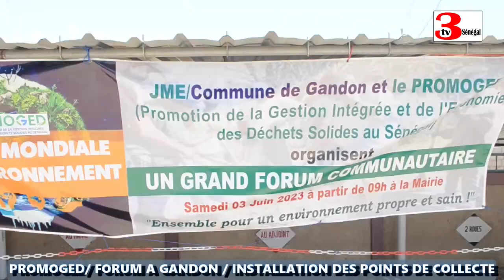PROMOGED / FORUM À GANDON / INSTALLATION DES POINTS DE COLLECTES / JUIN 2023